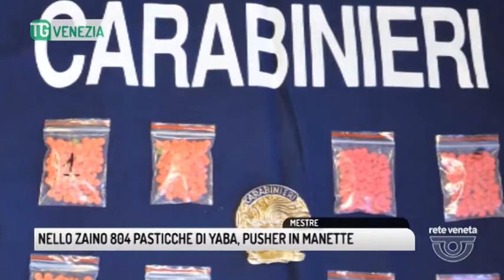TG VENEZIA (07/12/2018) - NELLO ZAINO 804 PASTICCHE DI YABA, PUSHER IN MANETTE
TG VENEZIA (venerdì 7 dicembre 2018) - Nello zaino gli hanno trovato 804 pasticche di YABA e per questo è finito in manette per detenzione ai fini di spaccio di sostanze stupefacenti. E' della tarda serata di giovedì l'arresto eseguito dai carabinieri del nucleo investigativo di Mestre; in via Piave ad essere fermato è stato un cittadino bengalese di 36 anni, pregiudicato per reati specifici, nullafacente. I militari lo tenevano d’occhio da un po’ perchè la sua abitazione era diventata, inspiegabilmente, un crocevia molto frequentato dai suoi connazionali. Proprio giovedì sera i carabinieri hanno deciso di sottoporlo a controllo mentre rientrava a casa; il 36 enne ha mostrato segni di insofferenza e di nervosismo pure se addosso la perquisizione non ha fatto emergere alcunchè. Ma è stato l'esame approfondito dello zaino che indossava a svelare le ragioni della sua inquietudine; in una specie di sottofondo sono stati trovati otto involucri contenenti complessivamente 804 pasticche che il narcotest ha accertato essere positive alla metanfetamina e comunemente conosciute nella comunità bengalese con il nome di YABA. L’uomo, su disposizione del PM di turno, dopo le formalità di rito, è stato portato nella sua abitazione in regime di arresti domiciliari in attesa dell’udienza di convalida. La YABA è conosciuta nel giro dello spaccio come la droga di Hitler, di Hulk o della pazzia perchè capace di scatenare nell'assuntore effetti altamenti aggressivi.  Le pasticche di Yaba sono piccole e di colore rosso: l’effetto allucinogeno è devastante e dura oltre otto ore e causa una sensazione di potenza fisica smisurata che sfocia nell’aggressività che l’assuntore sfoga contro se stesso e gli altri. La droga di Hulk costa relativamente poco, una pasticca si vende a 10 euro circa, ed è molto diffusa anche perché pare aiuti a stare svegli per molte ore.